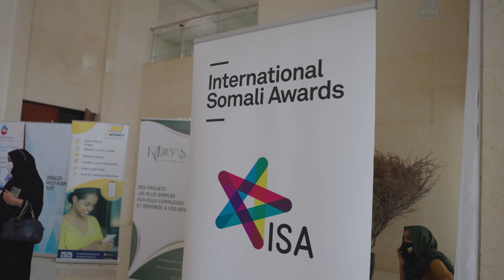International Somali Awards 2021 Djibouti: Side Events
The sixth annual International Somali Awards was held in Djibouti, Africa on the 12th January 2022. In addition to the ISA21 Ceremony, we held side events throughout the week.